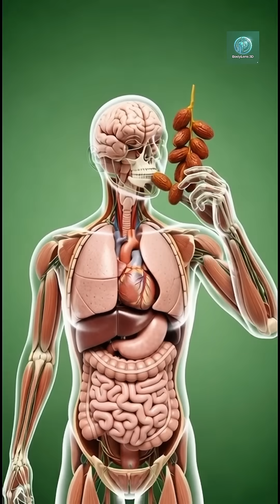What Happens When You Eat Dates Daily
Discover what really happens inside your body when you eat dates every day!
In this hyper-realistic 3D anatomical animation, we explore how dates (Khajoor) impact your brain, stomach, intestines, bloodstream, muscles, and overall energy levels.

From digestion to nutrient absorption, this video shows the complete journey of dates inside the human body — in clear, cinematic medical-style visuals.

How dates enter the stomach and begin digestion

Nutrient absorption inside the intestines

Boost in brain activity and neuron energy

Muscle nourishment and natural strength improvement

Improved gut health and microbiome activity

Natural energy boost from healthy sugars

Possible side effects (blood sugar spike, bloating, allergy, irritation)

🔶 Health Benefits of Eating Dates

Rich in fiber for better digestion

High in natural energy

Packed with essential vitamins & minerals

Supports brain health

Boosts immunity

Improves gut health

This video uses 3D cinematic anatomy to help you actually see how your body reacts — making science simple, visual, and fun.